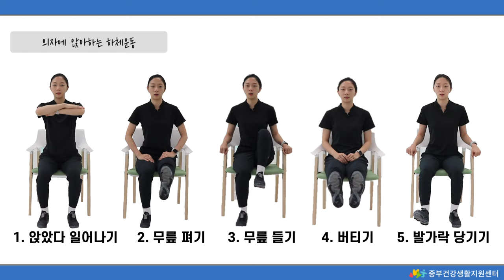#10. 의자에 앉아서하는 전신운동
의자에 앉아서하는 운동은 낙상의 위험을 최소화하고 어르신들이 쉽게 따라할 수 있는 운동입니다.

# 의자에 앉아서하는 운동
1. 앞으로 들기
2. 옆으로 들기
3. 위로 들기
4. 앉았다 일어나기
5. 무릎 펴기
6. 무릎 들기
7. 버티기
8. 발가락 당기기